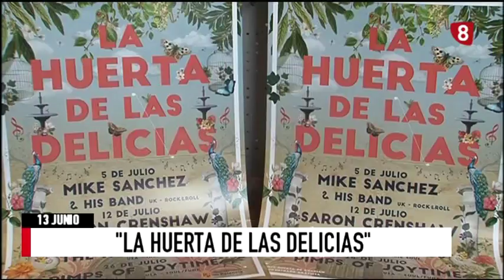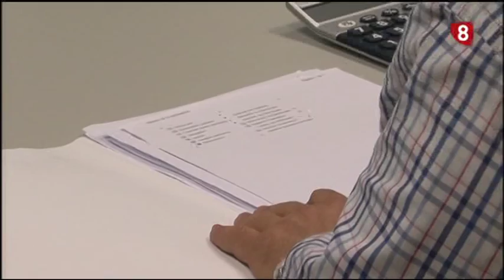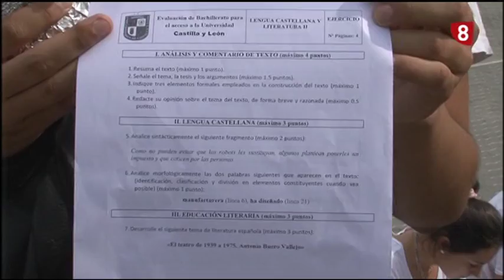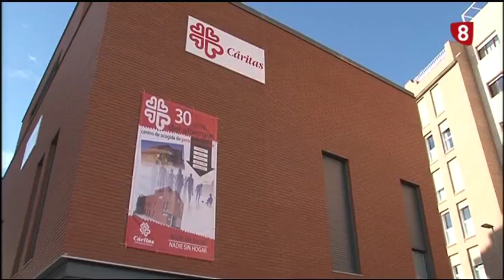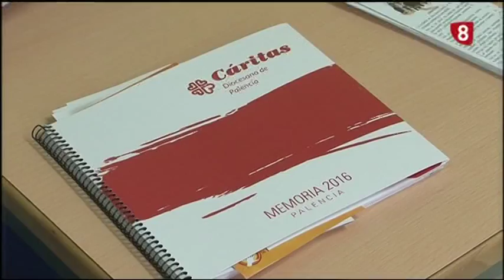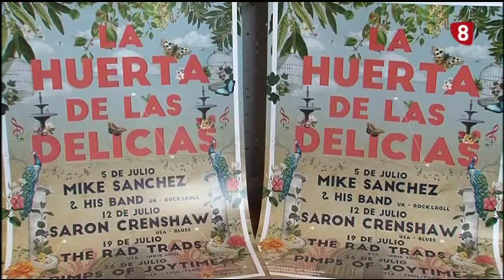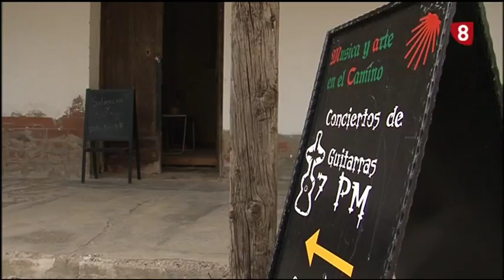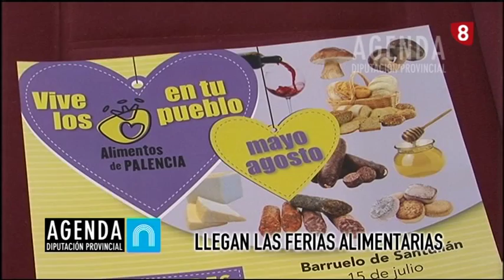Noticias 14:00h (13 Junio 2017) La 8 Palencia RTVCyL